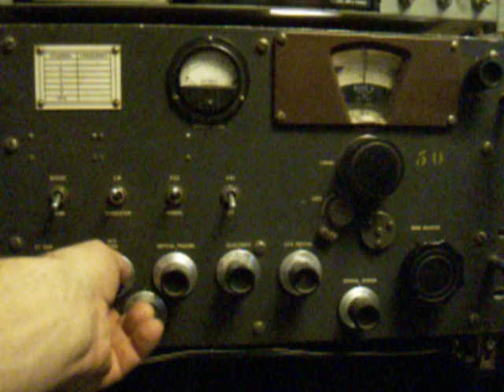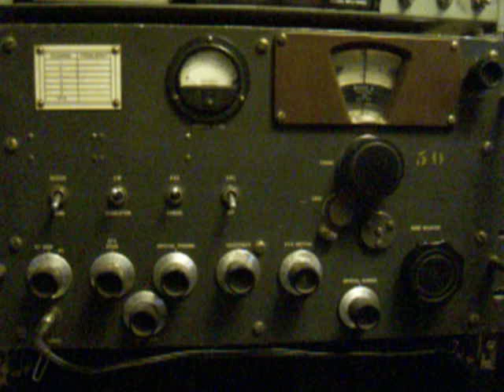UK on 10m propagation echo 17dec12 Hallicrafters R-274D